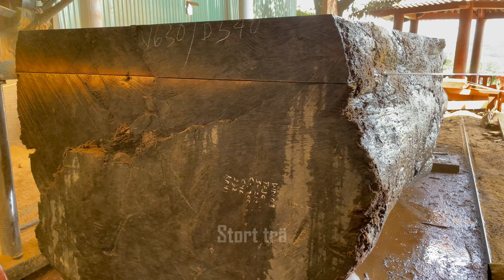Discover the Mystery Inside the Thousand Year Old Tree That You Didn't Know About ?